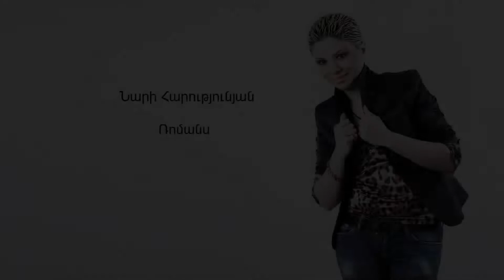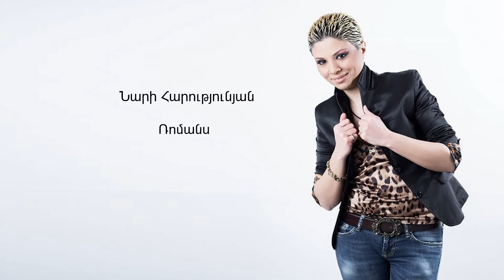Nari Harutyunyan - Romans // Audio Teaser // Full HD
Full version in album "Sirum em"
Abovyan street` XXL musc shop